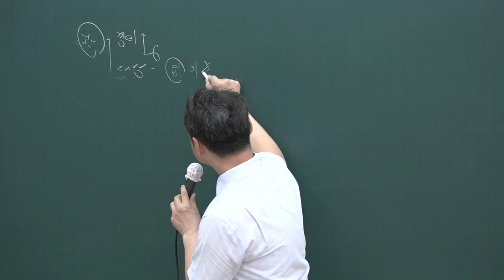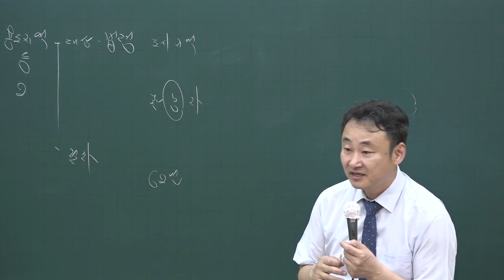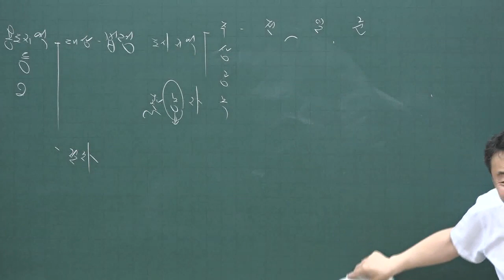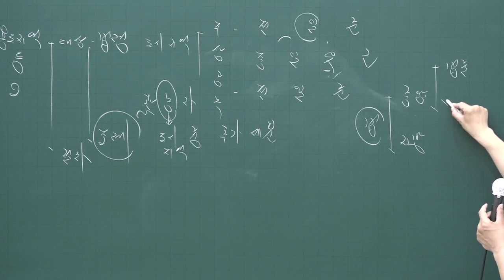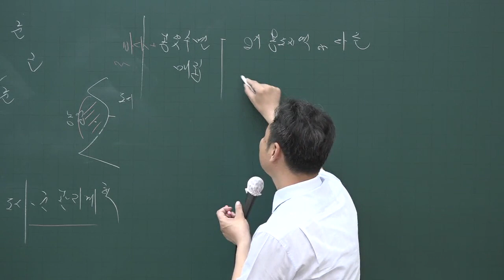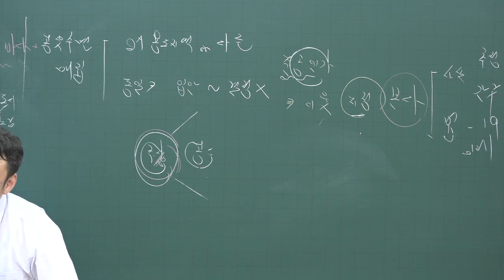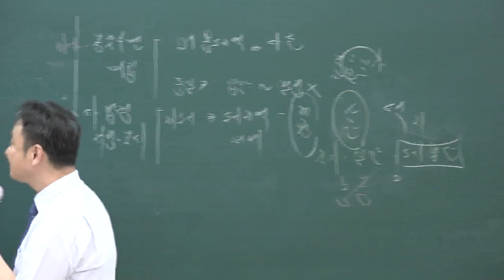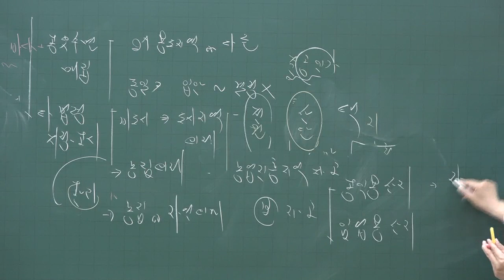[공전무] 2020년 공인중개사 부동산공법 핵심이론과정 5-7